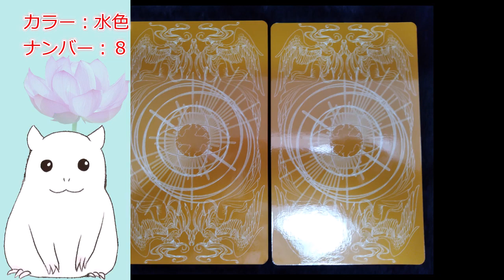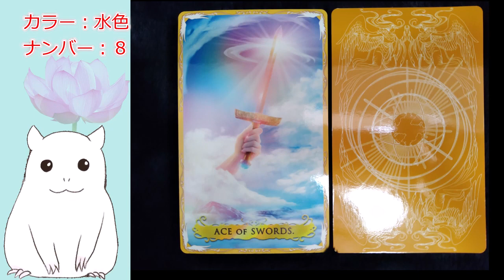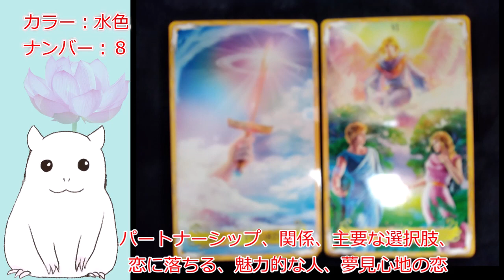【ゆっくり】本日の占い☆今日のアドバイス【見た時がタイミング】